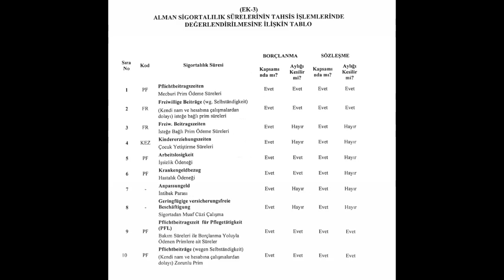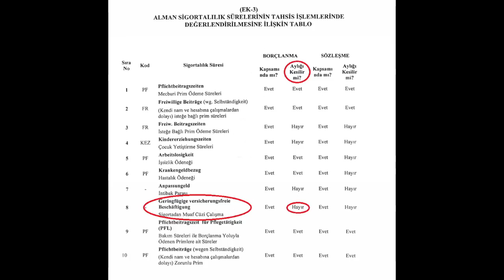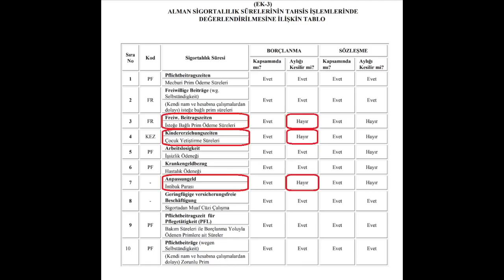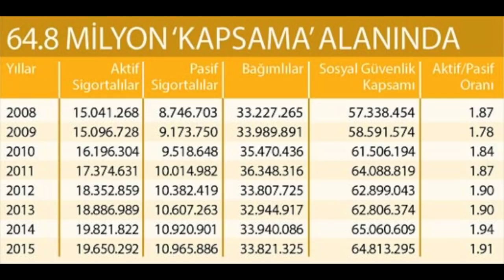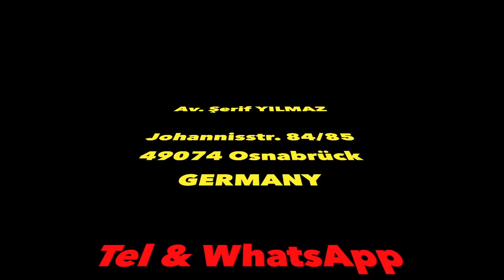EMEKLİ NEDEN YURTDIŞINDA ÇALIŞAMIYOR?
Yurtdışı borçlanma yapmadan emekli olan yurtdışında çalışabilirken yurtdışı borçlanma ile emekli olan neden çalışamaz? Türk devletinin gerekçeleri neler? Çalışma hakkı verilirse kim nasıl zarar eder? Kim kazanır?